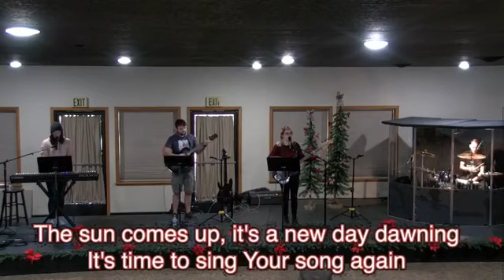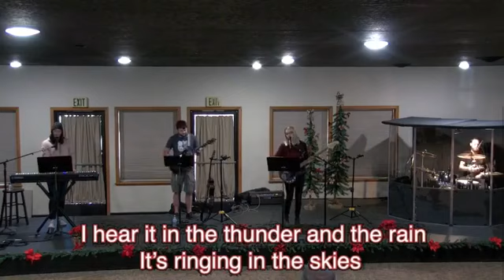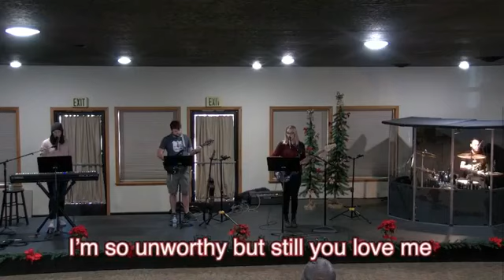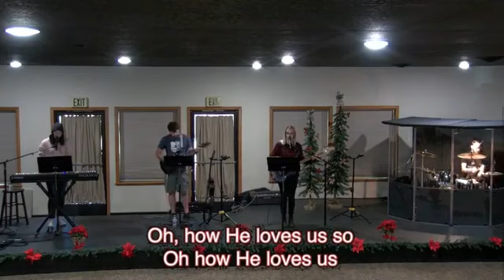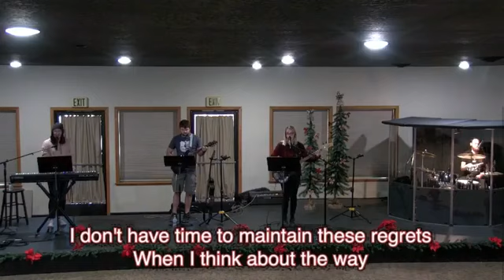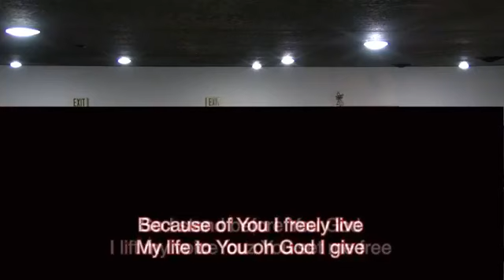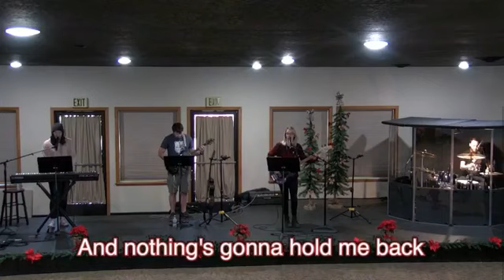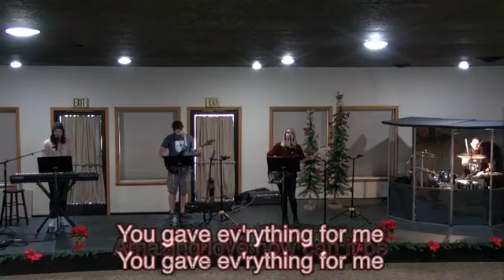Gratitude, Stan Freitas and Hope Rising, Hope Church Paradise, 11-29-2020